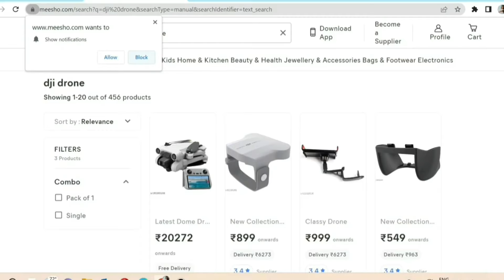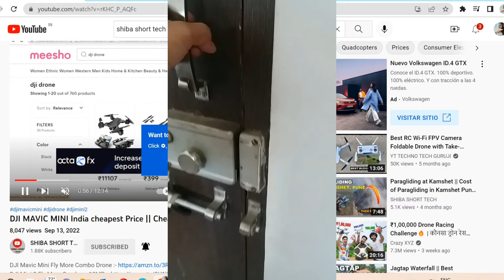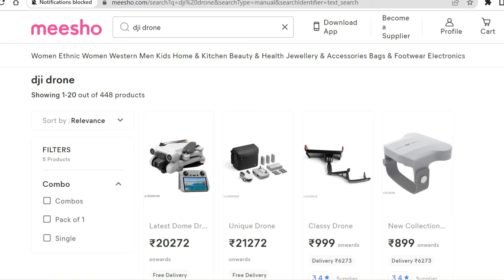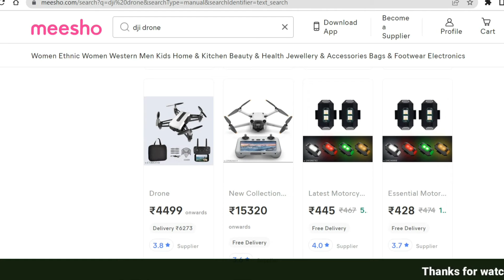DJI MAVIC MINI India cheapest Price || DJI MAVIC MINI 2 || Cheapest DJI Drones on Meesho (PART-III)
Special tanks to Mr. Chaitanya kumar from Nalanda bihar who sent this video to me.

Dhaani Enterprises Customer Care Number:   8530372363 / 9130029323 / 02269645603
Dhaani Enterprises ODISHA number :- 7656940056 /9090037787

DJI Mavic Mini Fly More Combo Drone
DJI Mini 2 Fly More Combo
20MP Budget camera for Youtubers
DJI Mavic Mini FlyCam (Single Battery)
DJI Mini 3 Pro (DJI RC) 48MP Photo, 34-min Flight Time
Wi-Fi 1080p HD Drone Camera, Multicolour
Drone S20W 2.0MP Drone